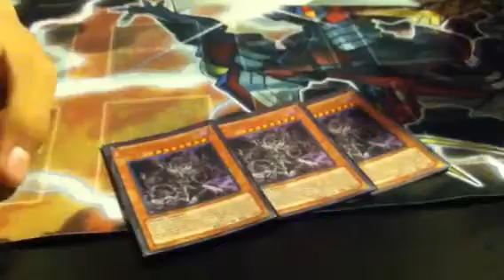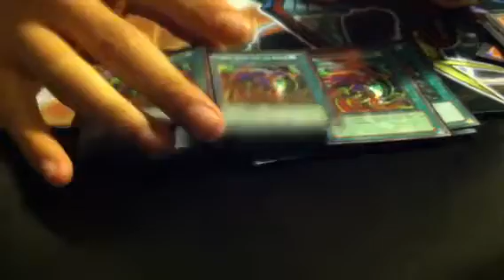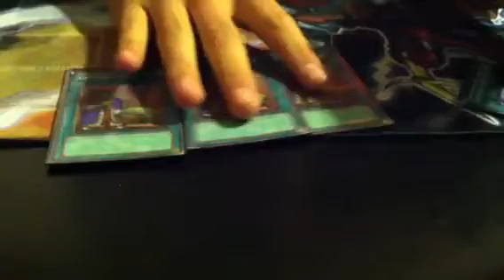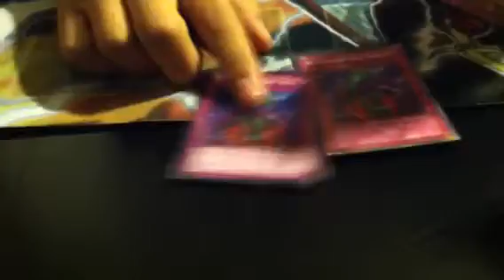Yugioh dark world deck 2012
This is very generic...cause it does stuff